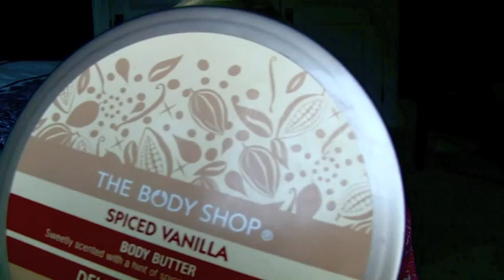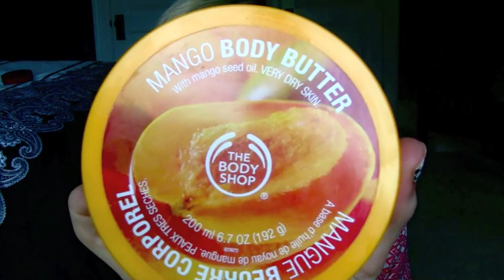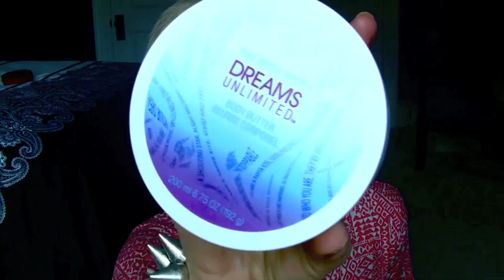Body Butter Insanity!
One of my must have products that I need at all times! :)
Do you love body butters as much as me??
Xoxoxo